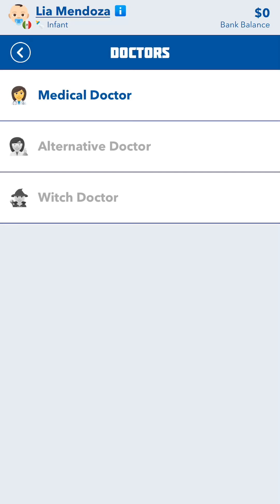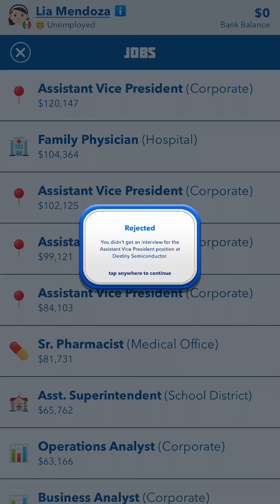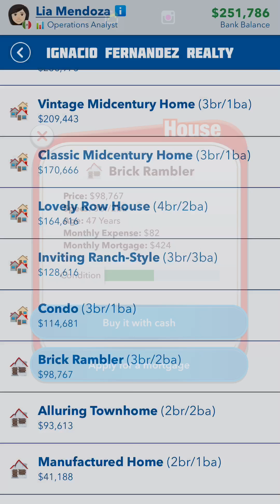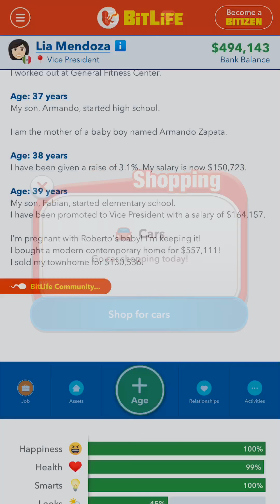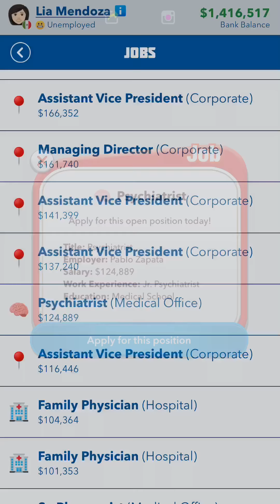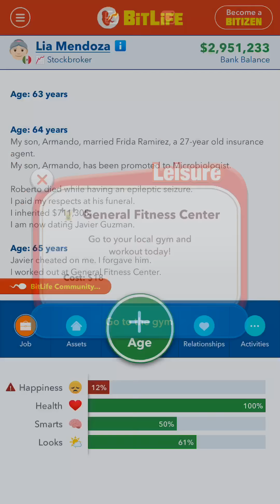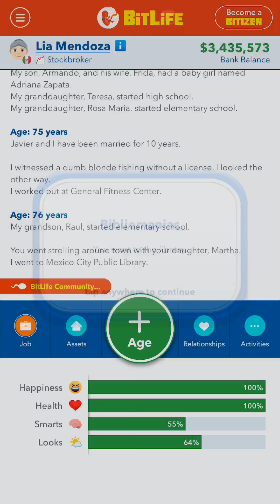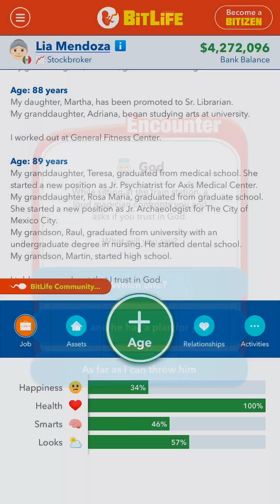BITLIFE WE TRIED TO GET THE MAX AMOUT OF MONEY....